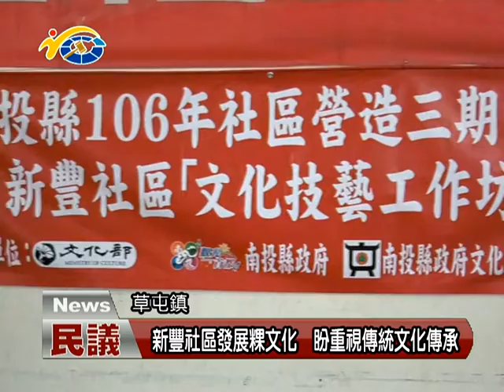20170804民議新聞 新豐社區發展粿文化 盼重視傳統文化傳承(縣議員 廖梓佑)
草屯鎮新豐社區是傳統農村聚落，早期大多以務農為主，經濟作物主要為稻米，而新豐社區一直都很注重對米食文化的傳承，文化部也相當注重傳統文化，所以舉辦了傳統米食 粿 的故事，目的是教導在地的居民們傳統文化也能回味傳統的味道。